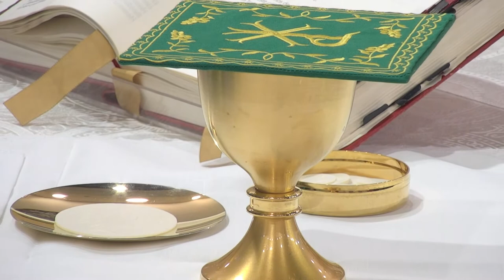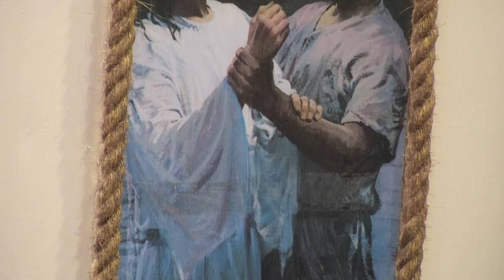Santa Misa Miércoles 16 de Junio de 2021-